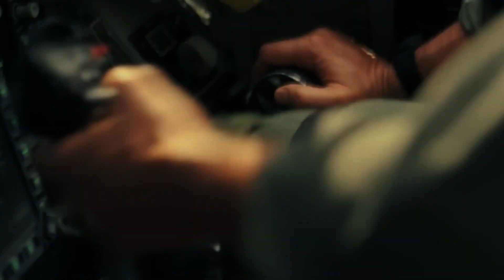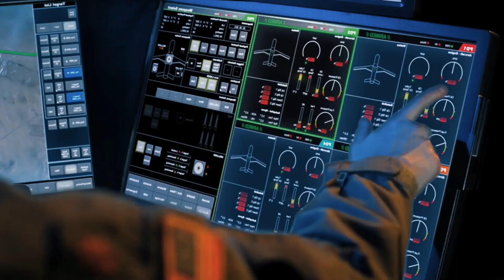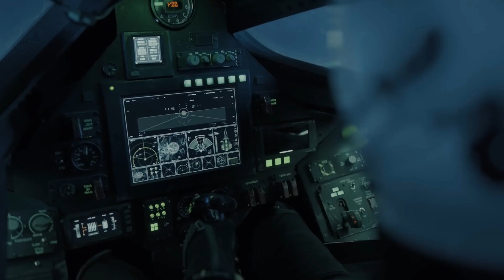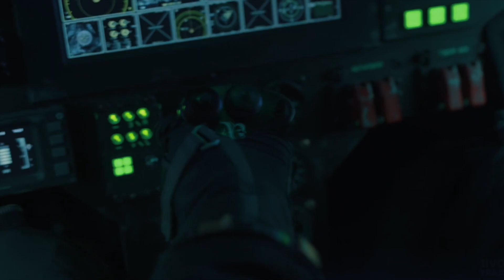Darkstar - Top Gun - W/ Veiling Technology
Top Tech Ever

INTRODUTION
"Top Gun," the iconic movie about elite fighter pilots, has captured the imagination of moviegoers and aviation enthusiasts since its release in 1986. One of the most mysterious and intriguing elements of the film is the existence of the "secret darkstar," a fictional jet that supposedly outperformed the already impressive F-14 Tomcats. However, recent revelations have shown that the secret darkstar may not be entirely fictional after all. In this video, we will delve into the fascinating history and controversy surrounding the secret darkstar and explore the evidence that suggests it may be a real jet.

SECRET DARKSTAR IN TOP GUN
In the movie "Top Gun," the secret darkstar is described as a highly advanced and top-secret fighter jet that outperforms even the F-14 Tomcats, the main aircraft used by the protagonists. While the movie portrays the secret darkstar as a fictional creation, the design and capabilities of the jet have sparked interest and speculation among aviation enthusiasts for decades.
According to the film's storyline, the secret darkstar was developed by the fictional aerospace company "McDonnell Douglas" and was never intended to be seen by the public. In the movie, the jet is used by the antagonistic "Jester" character in a training exercise against the film's protagonist, Pete "Maverick" Mitchell, and his wingman, Nick "Goose" Bradshaw. The secret darkstar reportedly outperforms the F-14 Tomcats in speed, maneuverability, and advanced weaponry, making it a formidable opponent in the movie's climactic aerial combat scenes.
Despite being a fictional creation, the secret darkstar's design and capabilities have generated significant interest among aviation enthusiasts, many of whom have attempted to imagine what a real-life version of the jet might look like. Some have speculated that the secret darkstar was based on real-world fighter jet prototypes or that it was inspired by advanced military aircraft that were being developed during the 1980s.
The design of the secret darkstar is a major point of interest among aviation enthusiasts. In the movie, the jet is depicted as having a sleek, triangular shape with sharply angled wings and a pointed nose. The jet also features a unique exhaust system, which appears to be a combination of a conventional jet engine and a rocket engine. This unusual design has led some to speculate that the secret darkstar was based on advanced military aircraft prototypes, such as the F-117 Nighthawk stealth fighter or the experimental YF-23 Black Widow II.
Another intriguing aspect of the secret darkstar is its alleged capabilities. According to the movie's storyline, the jet is capable of outperforming the F-14 Tomcat in almost every way. It is faster, more maneuverable, and equipped with advanced weapons systems that allow it to dominate in aerial combat. Some have speculated that the secret darkstar was designed to be a stealth fighter, with advanced materials and technology that allowed it to evade radar detection and operate behind enemy lines.
So, could the secret darkstar have been a real jet? While the movie portrays the jet as a fictional creation, there are some indications that the secret darkstar may have been based on real-world fighter jet prototypes that were being developed during the 1980s.

After years of speculation and rumor, it has been revealed that the secret darkstar from "Top Gun" was indeed a real jet. Recently studies have shed new light on the development of the secret darkstar and its capabilities, providing a glimpse into a little-known chapter of aviation history.
According to the study, the secret darkstar was part of a highly classified project known as "Project Darkstar," which was developed by the United States Air Force in the 1980s. The goal of the project was to create a next-generation stealth fighter jet that could outperform existing aircraft in speed, maneuverability, and stealth capabilities.
The design of the secret darkstar was highly advanced and experimental, featuring a triangular shape with sharply angled wings and a pointed nose. The jet was equipped with an unusual exhaust system that combined a conventional jet engine with a rocket engine, allowing it to achieve speeds that were previously thought impossible. Additionally, the secret darkstar was equipped with advanced weaponry and avionics, including radar-absorbing materials and a highly advanced targeting system.
The development of the secret darkstar was shrouded in secrecy, with only a select few individuals having access to information about the project. However, rumors and speculation about the...

One of the aircraft prototypes that has been frequently mentioned in connection with the secret darkstar is the YF-23 Black Widow II, which was developed by Northrop Corporation...